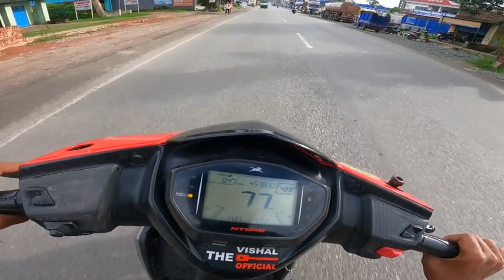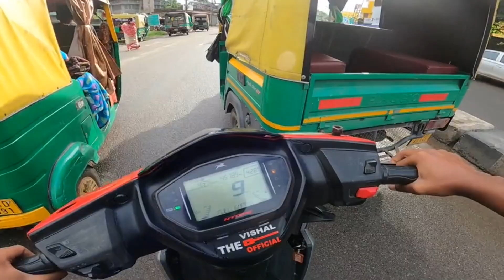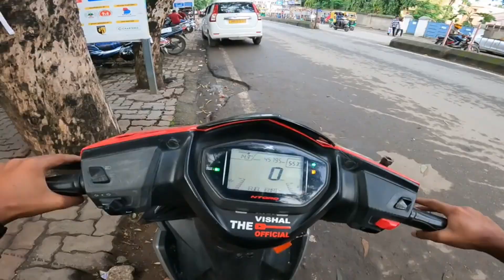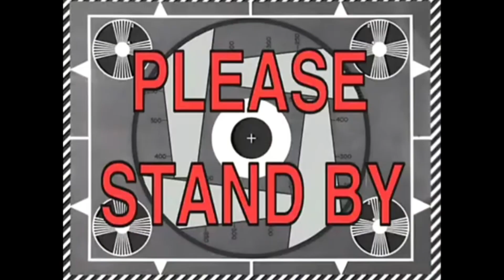Activa Vs Ntorq 125 Drage Race OMG😱 || Apni Dream Girl Crashed💔😭 || Dream Girl Total Loss😱